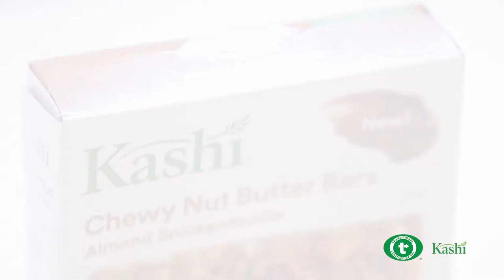Kashi Certified Transitional NYC Panel Discussion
In February 2017, Kashi hosted a dynamic panel in New York City to discuss the state of the organic industry. The discussion opened a conversation with thought leaders about the barriers to organic farming, purchasing organics and uncovered some key findings about the role Certified Transitional can play moving forward.